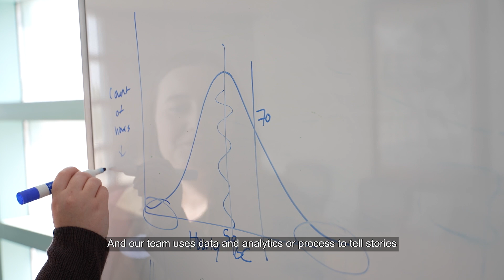Behind the magic with Industrial Engineering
"Our department has a unique level of involvement in different areas of the company, and the way our cast collaborates to make sure we all learn from each other to help our projects be successful for our partners and our guests. Working alongside smart, dynamic, and fun people definitely makes the difference in my day!" - José, Manager, Industrial Engineering

Create immersive experiences that bring stories to life with the Industrial Engineering team at Disney.